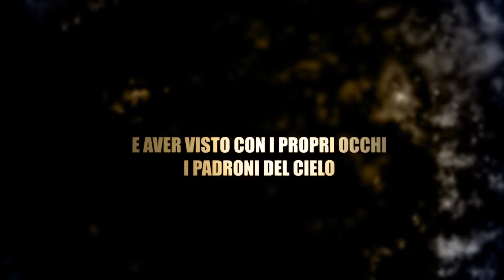trailer film Ecuador Galapagos.flv